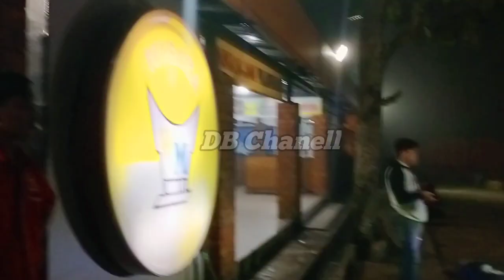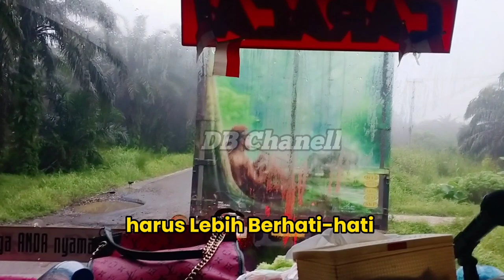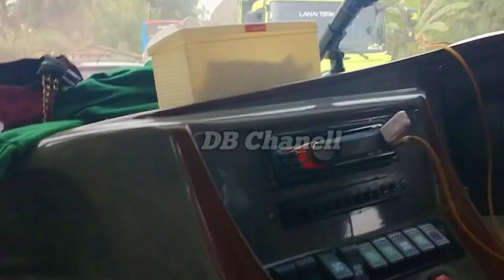TRIP REPORT: Bus ANS Dan Bus Transport Bikin Senam Jantung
Dipublikasikan Tanggal 8 Februari 2024
  Bus ANS